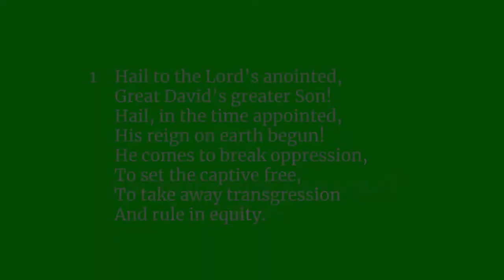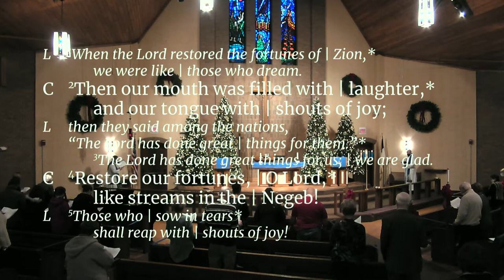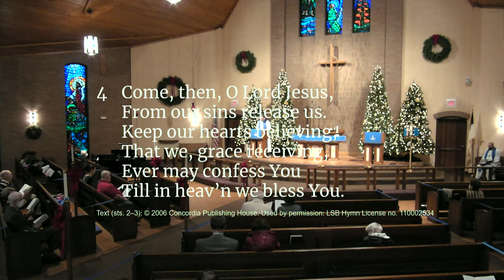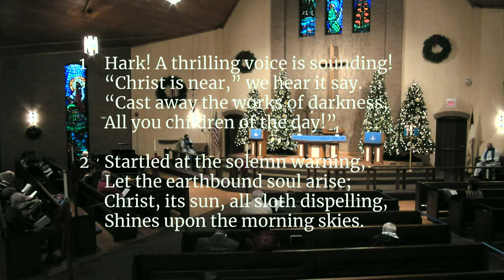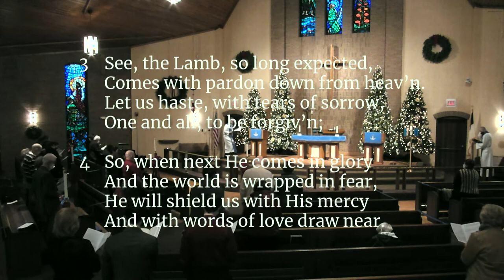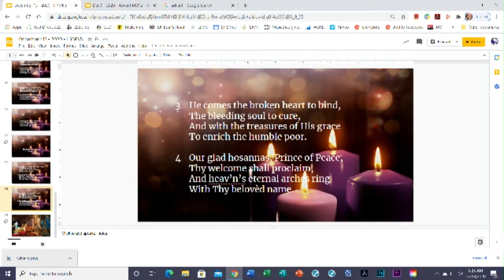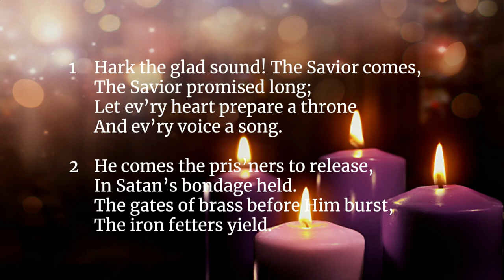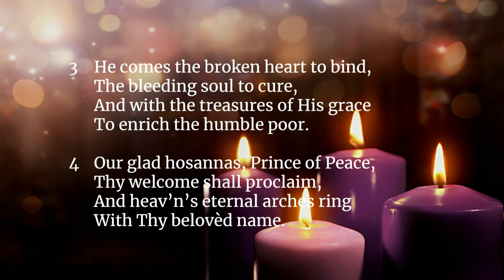Third Sunday in Advent December 13, 2020